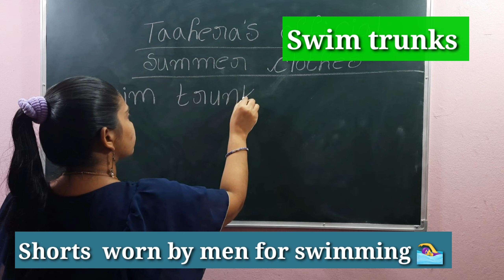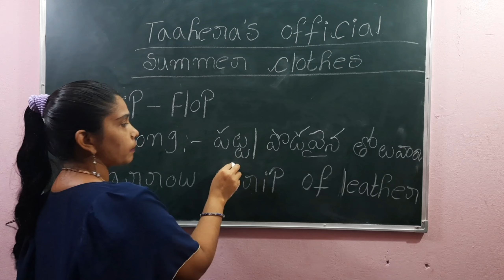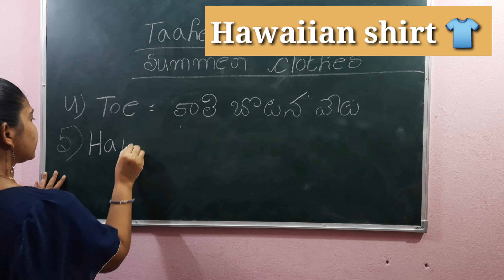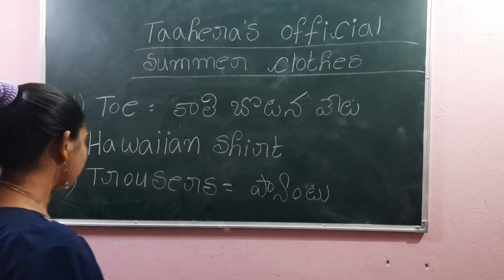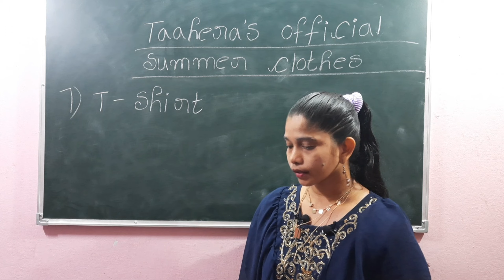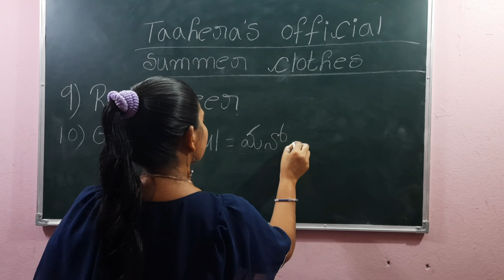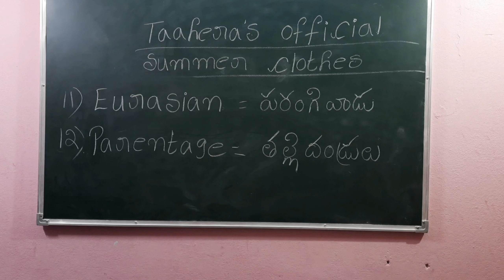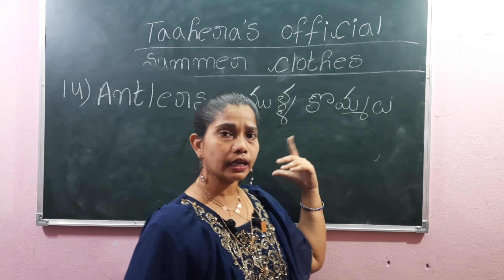వేసవి కాలంలో వాడాల్సిన వస్తువులు ఇవే? Summer clothing? Tahera's official channel part 2